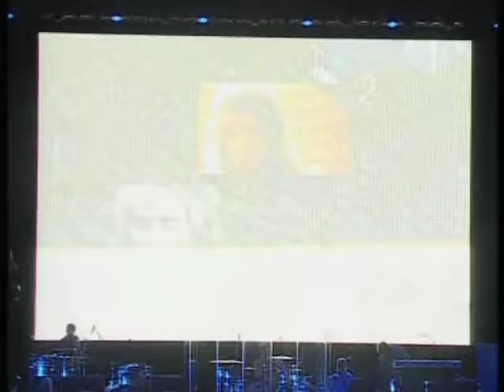Rod Stewart - Agentina 11 abril 2008 Velez Stadium Full Show Proshot